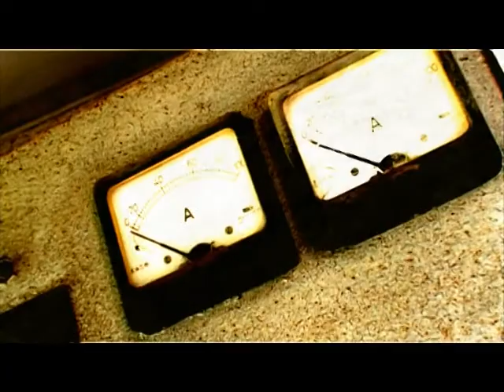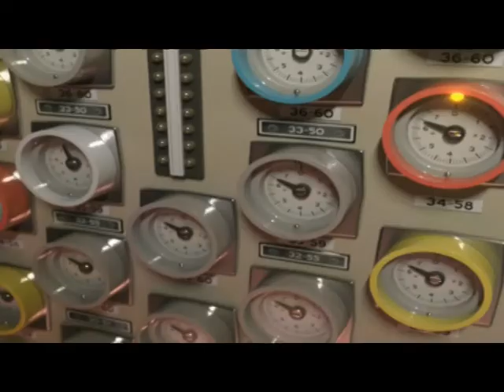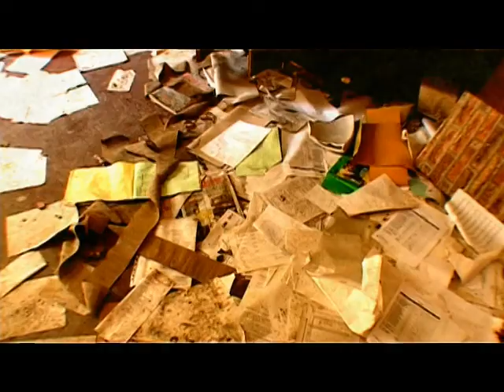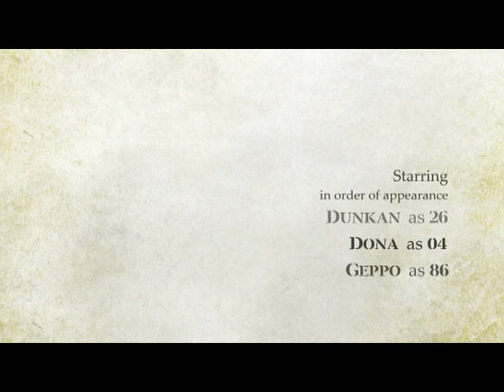FALLOUT 137.mpg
Videoclip "Fallout 137"  (progetto tesi di scenografia  per il cinema II livello Accademia di Belle Arti di Brera, Milano)

Soggetto: Bodini Letizia
Regia: Bodini Letizia
Interpreti: Dunkan as 26; Dona as 04; Geppo as 86
Scene e costumi: Bodini Letizia
Riprese ed editing video: Bodini Letizia
Produzione 2011